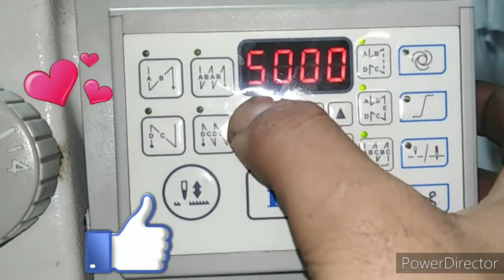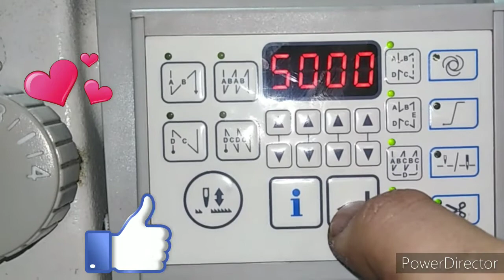DDL 900B How to increase speed from machine setting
How to increase speed from machine setting  DDL 900B